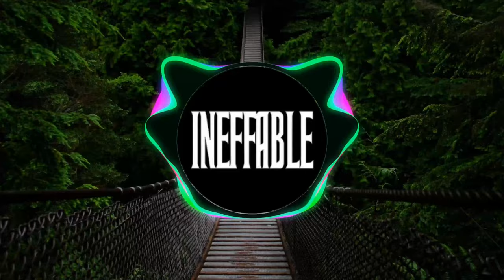KPLR & Clara Sofie - Safer On My Own (Killacube Remix)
“Your talent determines what you can do. Your motivation determines how much you are willing to do. Your attitude determines how well you do it.”
― Lou Holtz

Share your quotes with me in the comment section with ineffablequote

✖️ INEFFABLE MUSIC